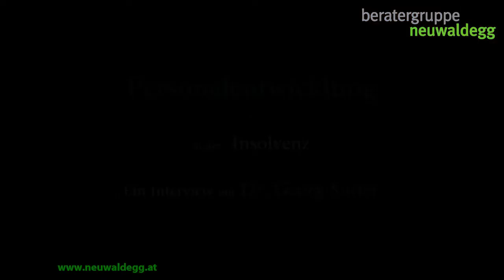Personalentwicklung in der Insolvenz (Teil 3 von 3)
In einem ausführlichen Gespräch beschreibt der ehemalige Personalvorstand der Quelle AG Deutschland Dr. Georg-Suso Sutter die letzte Phase des Unternehmens bis zu seiner Schließung. Dabei wird herausgehoben, worauf es dann im Management wirklich ankommt und welche unglaublichen Entwicklungsmaßnahmen in dieser Phase noch möglich waren. Das Gespräch führt Dr. Frank Boos. (Langfassung Teil 3 von 3)